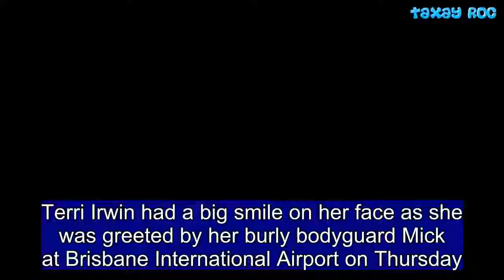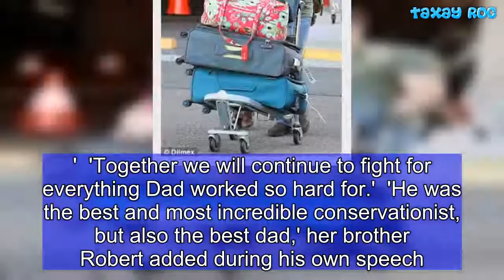Terri Irwin is greeted by a ruggedly handsome man arriving in Brisbane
Terri Irwin had a big smile on her face as she was greeted by her burly bodyguard Mick at Brisbane International Airport on Thursday.  Travelling with her son Robert and daughter Bindi, the Australia Zoo matriarch appeared to share a joke with the security guard after the family touch down following a trip to Los Angeles.  Her pal Mick met with the clan at the airport's arrival area and walked them safely to their the car.  He appeared to have a great rapport with the family, with the group spotted having an animated conversation.  At one point Robert also laughed at a joke as they made their way across the airport parking lot.  Meanwhile Bindi and her boyfriend Chandler kept a low profile as they followed the trio from behind with their own luggage cart.  Mick helped the clan pack their belongings into a Lexus four-wheel drive, before driving them back to Australia Zoo.  The family's arrival in Brisbane comes after they recently unveiled Steve Irwin's star on the Hollywood Walk Of Fame.  It was an incredibly emotional and happy moment for the family as they remembered the great work and legacy left by the late Wildlife Warrior during the ceremony.  In her speech, Bindi teared up as she paid tribute to her father, saying: 'I never in my wildest dreams imagined this would come true.'  'Together we will continue to fight for everything Dad worked so hard for.'  'He was the best and most incredible conservationist, but also the best dad,' her brother Robert added during his own speech.  It is the 2635th star to be placed on the Hollywood Walk of Fame.  Celebrity chef Curtis Stone, Rove McManus and Beau Bridges were among the guests.  Steve, 44, died on September 4, 2006 while filming on the Great Barrier Reef near Port Douglas when a stingray struck him with a barb to the heart.